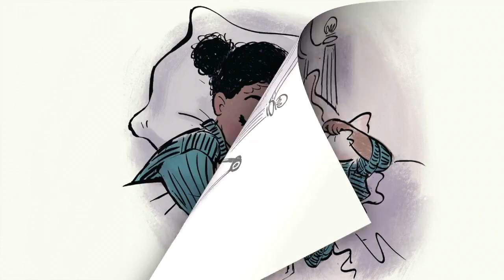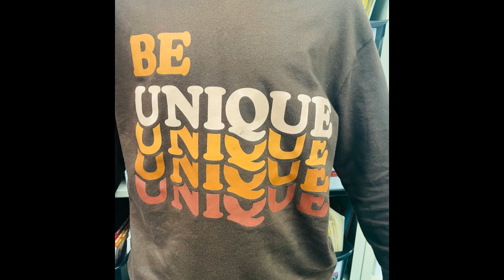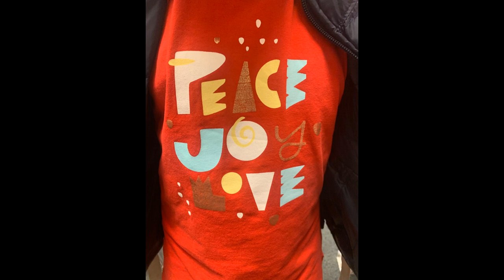2/8/23 - Wellness Wednesday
Love is by Diane Adams
Wellness Wednesday Wardrobe